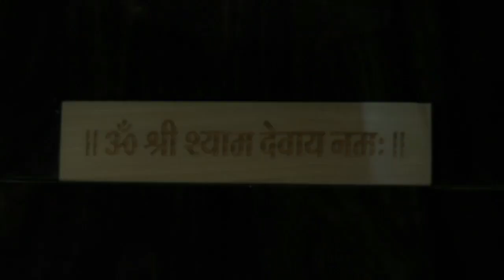एक खास मुलाकात Shri Lakhbir Singh Lakkha जी के साथ - On Bhakti Dwar Television- Sunday Special 2018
एक खास मुलाकात Shri Lakhbir Singh Lakkha जी के साथ - On Bhakti Dwar Television - Sunday Special Exclusive Interview 2018

Official Gmail id